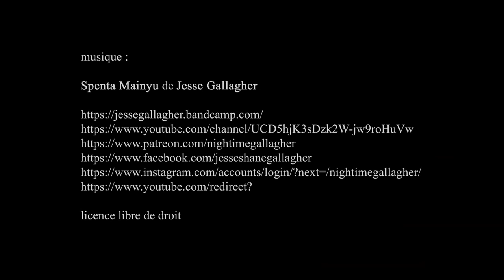Église Notre-Dame-de-la-Croix de Ménilmontant - Paris octobre 2020